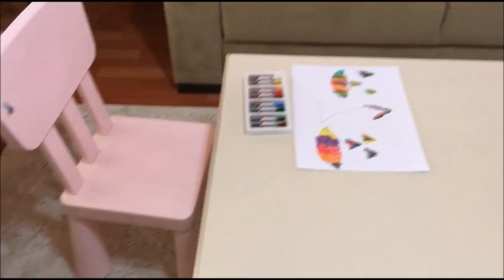Harika Renklerle Bakın Nasıl Bir Pastel Çalışması Ortaya Çıktı???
PRENSES TIA/İNANILMAZ BİR  UYUMLA PASTEL BOYA ÇALIŞMASI YAPIYORUZ. PASTEL BOYA İLE  RESİM ÇALIŞMALARIMIZ ÇOK EĞLENCELİ
ÇOCUKLAR İÇİN EĞLENCELİ VİDEOLAR

OYUN ALANLARINDA  BAZEN
UMULMADIK BİR PARKTA
BİR CAFEDE BAZEN
ÇİÇEKLERİ KOKLARKEN MESELA
DOKUNURKEN BİR AĞACA
GÖKYÜZÜNÜN MAVİSİNDE ROTASINI ŞAŞIRMIŞ BİR BULUTU SEYRE  DALARKEN ÖRNEĞİN
GÜZELDİR  FOTĞRAFLARLA ANI BİRİKTİRMEK

BİR PAMUK PRENSES TABLOSU ÖNÜNDE
ELSANIN SAÇLARINI OKŞARKEN
KOCAMAN AĞIZINI NASIL AÇABİLDİĞİNE ŞARŞIRARAK OLAFIN, BAKARKEN
ANNA NIN ALNINA ALNINI  DAYAYIP
CİNDERELLA  NIN AYAKABISINI HALININ ÜSTÜNDE UNUTARAK PRENSİN GELECEĞİNİ UMUT EDEREK
DOKUNURKEN MESELA SAÇLARINA MOANNA NIN
MASHANIN KOCA AYISINDAN KORKMADAN VE ŞİRİNBABAYA ÇAKTIRMADAN ŞİRİNLER KÖYÜNE KAÇAMAK YAPARKEN BİR SİNEMADA
SEYRİNDEYKEN COCOYU MESELA
KARLAR ÜLKESİNE ANNE VE BABDAN HABERSİZ KAÇAMAK YAPARKEN KAY VE GERDA İLE ÖRNEĞİN
GÜZELDİR ANI FOTĞRAFLARI BİRİKTİRMEK
AUSTRALIA NIN MUHTEŞEM DOĞASINDA
KANGURULARLA BAZEN
SEVERKEN BİR KOALAYI
HİNT OKYANUSUNDA YÜZERKEN
EĞLENCELİ PARKLARINDA KOŞUP OYNARKEN
APPLECROSS TA SWAN RİVER KIYISINDA SESİNİ DİNLERKEN SABAH KIYIYA YANAŞAN YUNUSLARIN
GÖKYÜZÜNE DOKUNUP YILDIZ TOPLARKEN AKŞAMLARI
BERRAK BİR HAVADA KOKUSUNA DEĞERKEN ÇİMLERİN
GÜZELDİR ANI FOTOGRAFLARI BİRİKTİRMEK
SEVİMLİ BİR ÇOCUK OYUNU GİBİDİR
SAKLAMBAÇTIR
HIRSIZ POLİSTİR
ANLAMDA BİLEŞTİRMEKTİR BARBİE BEBEKLERİ
FRANKİE STAİNE E DRACULAURA VE CLAUDEEN WOLF U SORMAK KADAR ÇOCUK
BARBİE EVİNDE YEMEK  MUFAĞINDA YEMEK HAZIRLAYIP
ATLI BARBİE Yİ DAVET ETMEK
PERİ VE SHRAK E SPIDERMAN VE SÜPERMEN İN FUTBOL MAÇINI İZLETMEK
NİLOYA İLE AĞIZ DOLUSU GÜLMEK KADAR
PEPE İLE ŞİLAYI ZİYARET ETMEK KADAR NEŞELİ
PAMUK PRENSESLE KÖTÜ CADIYI KARŞILAMAK KADAR SAF
YEDİ CÜCELERLE ORMANDA ŞAKALAŞMAK KADAR GÜZEL
YEDİ KÜÇÜK KEÇİ YAVRUSUNU KURT UN KARNINDAN ÇIKARMAK KADAR CESUR
KIRMIZI BAŞLIKLI KIZLA KIRLARDA ŞARKI SÖYLEMEK KADAR UMUD EDİCİ VE EĞLENCELİDİR
ANI FOTOĞRAFLARI ÇEKTİRMEK
ÇOCUK MAHSUMİYETİMİZİN TANIĞIDIR ANI FOTOĞRAFLARI ÇEKTİRMEK
BELKİDE BİRYERLERDE HİÇ KİMSEYE ÇAKTIRADAN ÇOCUK KALABİLMEKTİR
ANI FOTOĞRAFLARI ÇEKTİRMEK
SAYDAM VE PIRIL PIRIL
ANNE BABA KALBİNDEKİ GİBİ SAHİ.

ELSA
ELSA KOSTUMU
ELSA AYAKKABISI
ELSA İLE İLGİLİ OYUNCAKLAR
ELSA AKSESUARLARI
ANNA
ANNA AYAKKABISI
ANNA KOSTÜMÜ
ANNA AKSESUARLARI
FROZEN ANNA
FROZEN ELSA
FROZEN ELSA VE ANNA
FROZOEN ANNA VE ELSA
KARLAR ÜLKESİ
KARLAR ÜLKESİ İZLE
KARLAAR ÜLKESİ TÜRKÇE
FROZEN TÜRKÇE FULL
FROZEN ÇANTASI

  Frozen Elsa ve Anna nın yeni ve eğlenceli oyunlarını, kostümlerini ve aksesuarlarını görmek ve birlikte eğlenebilmek için lütfen kanalımızı ziyaret edin...
NİLOYA
NİLOYANIN MACERALARI
NİLOYA AKSESUARLARI
NİLOYA BEBEKLERİ
NİLOYA OYUN EVİ
NİLOYA VE MACERALARI
NİLOYA MUTFAĞI
NİLOYA İLE İLGİLİ OYUNCAKLAR
PEPE
PEPENİN HAVUZ KEYFİ
PEPE ŞARKILARI
PEPE PEPE ÇOK AĞLIYOR
PEPE VE DEDESİ
PEPE VE BEBE
PEPE VE NİLOYA
TROTRO
TROTRO MACERALARI
CALIOU
CALIOU TÜRKÇE
CALIOU TÜRKÇE FULL
PRENSESLER
PRENSES VE MACERALARI
ÇOCUKLAR PRENSES ÇİZGİ FİLMLERİ
DİZNEY PRENSESLERİ
DISNEY PRINCESS
PAMUK PRENSES
PAMUKPRENSES VE YEDİ CÜCELER
PAMUK PRENSES TÜRKKÇE DUBLAJ
PAMUK PRENSES KOSTÜMÜ
PAMUK PRENSES İLE İLGİLİ GÖRSELLER
RAPUNZEL İLE İLGİLİ GÖRSELLER
ELSA LE İLGİLİ GÖRSELLER
ANNA İLE İLGİLİ GÖRSELLER
PAMUK PRENSES OYUNCAKLARI
PAMUK PRENSES İLE İLGİLİ OYUNCAKLAR
PAMUK PRENSES EVİ
PAMUK PRENSES VE YEDİ CÜCELER
YEDİ CÜCELER VE PAMUK PRENSES
PAMUK PRENSES TÜRK FİLMİ
YAŞLI CADI VE PAMUK PRENSES
CİNDERELLA
KÜLKEDİSİ
KÜLKEDİSİ VE BALO
KÜL KEDİSİ KOSTÜMÜ
KÜLKEDİSİ AKSESUARLARI
KÜLKEDİSİ VE BALKABAĞI ARABASI
BALKABAĞI ARABASI
KÜLKEDİSİ ARABASI
KÜLKEDİSİ ÇİZGİ FİLM
ADİSE BABA RAPUNZEL
ADİSEBABA KÜLKEDİSİ
ADİSE BABA KARLAR ÜLKESİ
BARBİE
BARBİE NİN DEV RÜYA EVİ
BARBİEE LER
BARBİE AKSESUARLARI
BARBİE EVİ
BARBİE MUTFAĞI
BARBİE VE ATI
KEN VE BARBİE
 BARBİE MACERALARI
BARBİE NİN SPOR ARABASI
BARBİE BANYOSU
BARBİE KOSTÜMLERİ
BARBİE AYAKKABILARI
BARBİE MUTFAĞI
CESUR PRENSES MERİDA
ÇOCUKLAR İÇİN EĞLENCELİ OYUNLAR
ENJOYABLE TIME FOR CHILDREN
ENTERTAINMAENT TIME FOR KIDS